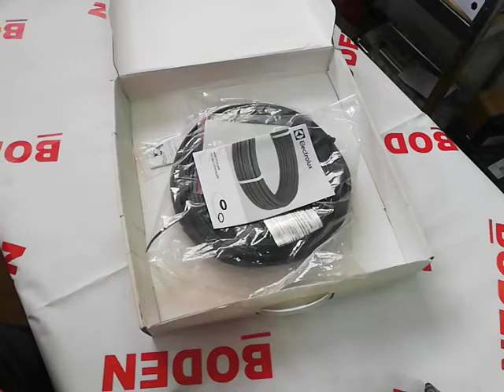Нагревательный кабель системы снеготаяния и антиоблединения Electrolux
Electrolux snow melting and anti-icing heating cable